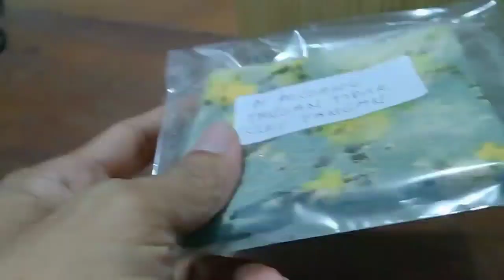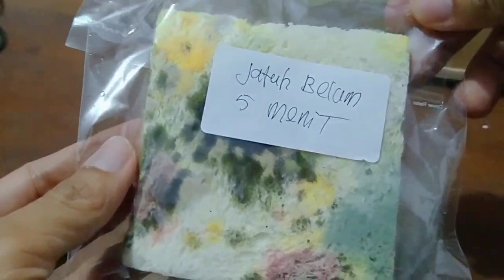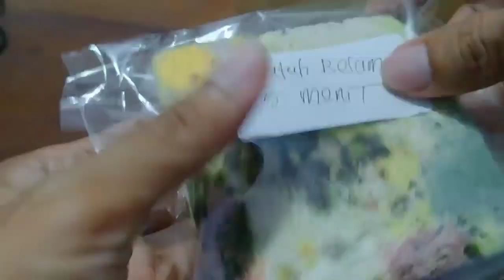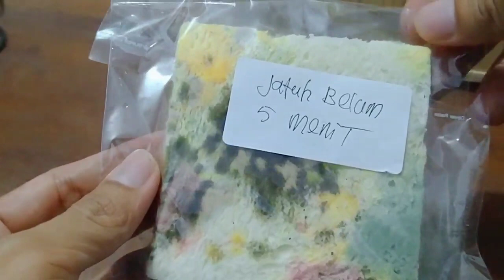Experiment - Bakteri di Tangan Manusia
Membuktikan bakteri tangan kita dalam sebuah roti

Kuman adalah organisme mikroskopis yang bisa menyebabkan penyakit dan infeksi bila mereka masuk ke dalam tubuh. Beberapa jenis kuman yang umum adalah Bakteri  Salmonella yang bisa meracuni makanan.Pada kesempatan kali ini channel zoom experiment mencoba menunjukkan kepada kalian keberadaan kuman atau bakteri dengan menggunakan roti, seperti apa videonya, tonton terus sampai selesai

agar kami dapat terus berkarya.